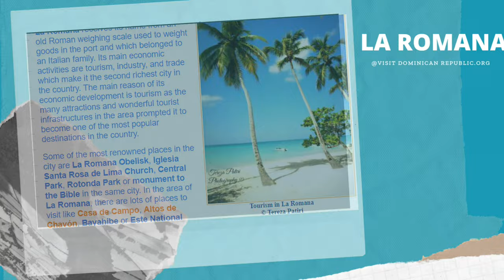Announcing Upcoming Cruise Plans!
I am excited to announce upcoming cruise plans we have!!  Its very exciting having something to look forward to!

Pinterest DancerQuest
Ship Mate Dancer Quest
Dancerquest.com